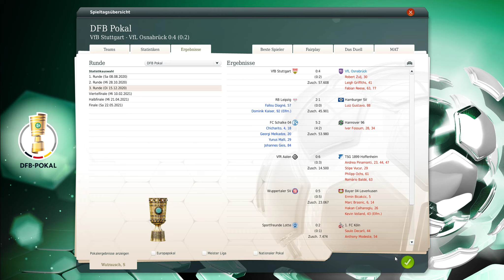Fussball Manager 17 #164 🏆 VFB Stuttgart - VfL Osnabrück ⚽️ Lets Play Deutsch 3D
Lets Play Fussball Manager 17 mit dem VfL Osnabrück. In der dritten Runde des DFB Pokals ist der VfL Osnabrück in Stuttgart zu Gast.Das Spiel wird im 3D Modus und mit zweifacher Beschleunigung absolviert. Die zweite Mannschaft hat das Pokal Halbfinale erreicht und trifft dort auf Hannover 96. Gegen Stuttgart muss die beste Mannschaft antreten. Im Vergleich zum St. Pauli Spiel gibt es viele Wechsel in der ersten Elf.

Ziele:
Kurzfristiges Ziel im Fussball Manager 2017 ist der Aufstieg in die zweite und anschließend erste Bundesliga.
Langfristiges Ziel im Fussball Manager 2017 der CL Sieg und Etablierung als Top Verein in der Bundesliga/Europa (Prestige 20/20).
Falls das gelingen sollte, möchte ich, als Fussball Manager, den Verein wechseln und als Fussball Manager eins anderen Vereins, beobachten ob Osnabrück abstürzt oder nicht.

Als kleine Herausforderung darf ich, als Fussball Manager, bis zum ersten CL Sieg nur Spieler mit 3 Sternen(6/10) für die erste Mannschaft verpflichten.
Einstellungen:
Spiel: Fußball Manager 14
Startjahr: 2016, mit der Datenbank 2016-17 von FM-zocker
Verein besitzen: Nein
Entlassungen: Ja
Privatleben: Ja
Finanzassistent: Nein
Spielmodus: 3D, ohne GPP
Mit Mitarbeitern starten
Nationaltrainer: Nein